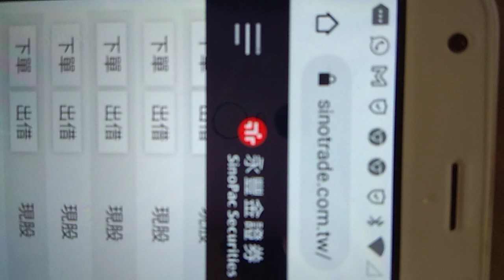今天依舊賣出股票獲利出場，目前持股14支